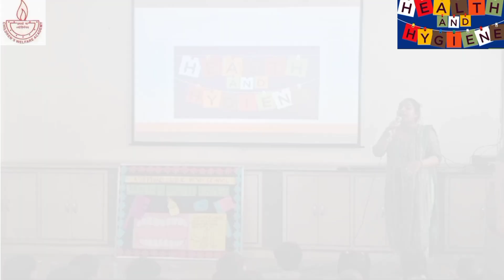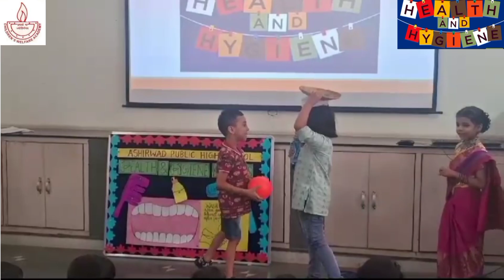Health and Hygiene Week | Primary students activities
🌟 Health and Hygiene Week at our Kindergarten Wing! 🌟
Through fun activities and engaging lessons, our little learners are discovering the importance of personal hygiene. From handwashing to healthy habits, we're fostering a foundation for lifelong wellness. Together, we're building a healthier future, one clean hand at a time! 💧🧼✨